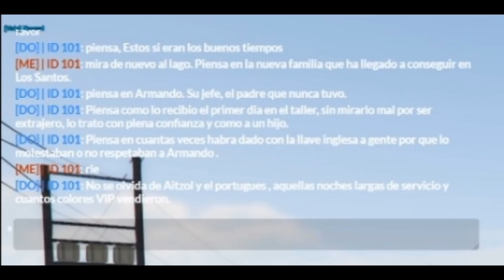ROBO A BANCO CENTRAL "La Meta vs CNP" | LA BODA de "Paco y Paqui" | El CARA A CARA de Greco y Mike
👑 Creador del Logo 👑

⚒️ S.L ⚒️

⛏️ Jowi ⛏️

⛏️ El pibe ⛏️

⛏️  Jordan Belfort ⛏️

⛏️  El Paisa  ⛏️

🏮 Los Extraditables 🏮

🧧 Colombia (Pope) 🧧

🧧 Gabriel 🧧

🧧 Facu Peligro 🧧

🧧 Cruz 🧧

☠️ Los zombies cortadedos ☠️

💀 El Calvo 💀

💀 Kenny White 💀

💀 Leticia Harry's 💀

💀 Mike 💀

♦️ Notte Rossa ♦️

🔺 Jhon Garcia 🔺

🔺 Hermenegildo 🔺

🔺 Dr Muerte 🔺

🌟 Mafia de la Meta 🌟

⭐️ Carl ⭐

⭐️ Lariña ⭐

👺 The Union 👺

👹 Armando 👹

👹 Macaco 👹

👹 Juanjo 👹

👹 Tonet 👹

🚔 CNP-CNI 🚔

👮‍ Freddy Trucazo 👮‍

👮 Superintendente Conway 👮

👮 Comisario Volkov 👮

👮 Greco Rodríguez 👮

👮 Subinspector Gregorio 👮

👮 James Gordon 👮‍♂️

👮 Oficial Moussa 👮

🍀 Ex Verdes 🍀

🌱 Ex Guiri 🌱

🌱 Ex Pajarraco 🌱

🌱 Ex Abad 🌱

🌱 Ex Monja 🌱

🐺 Solitarios 🐺

👥 Gumersindo👥

👥 Padre José Cristo 👥

👥 Irina 👥

👥 El Italiano 👥

👥 Drake 👥

👥 "V" Hijo de Rosas 👥

👥 Alexander Pretov 👥

👥 Carlitos "El niño" 👥

👥 Sito Miñanco 👥

👥 Xana Gonzales 👥

👥 Vito Fernandez (calvito) 👥